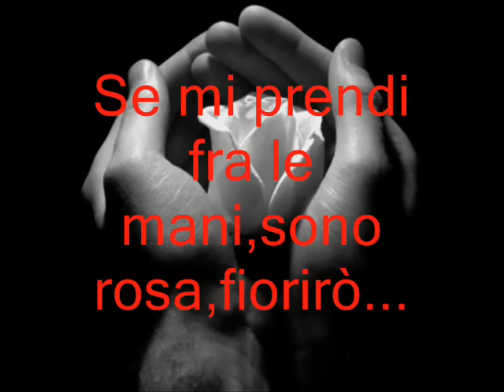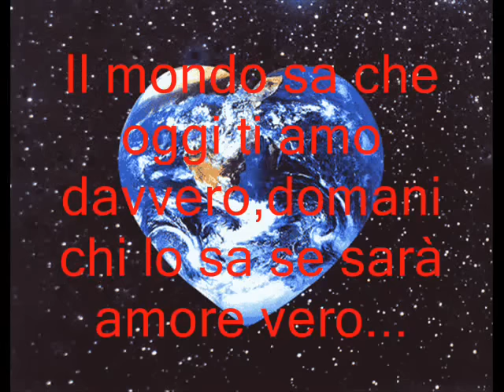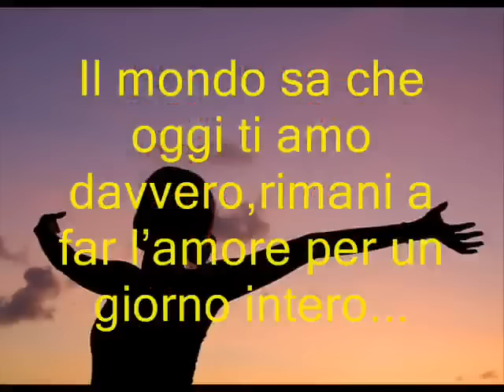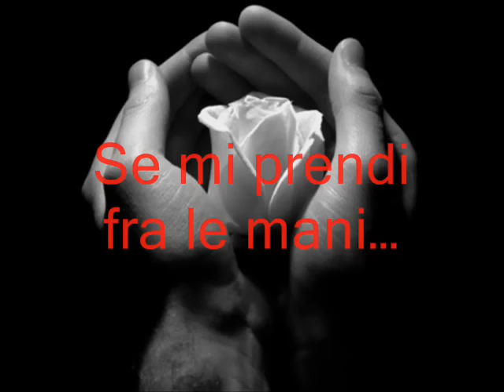"Oggi ti amo"- Laura Bono